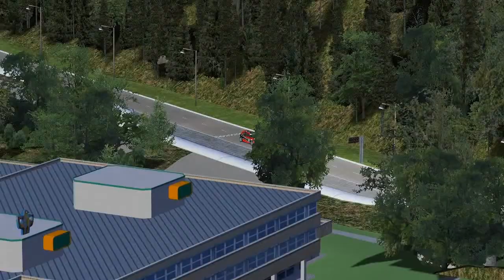Overath - Cyriax v0.92beta for rFactor - Work in progress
Just a short track around my old school
Created with Bobs Track Builder